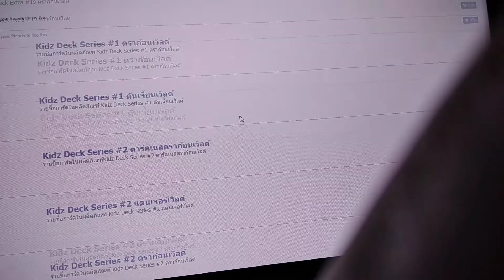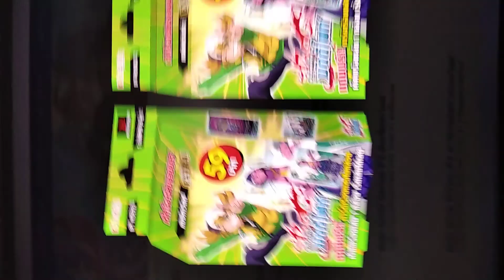บัดดี้ไฟท์เด็ดพร้อมเล่นชุดใหม่กำลังจะมา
ข่าวดีเกี่ยวกับบัดดี้ไฟท์ไทยมอนสเตอร์ไม้ตายกำลังจะมาในKDEX19,20,21,22หรือบัดดี้ไฟท์ในราคาแบบประหยัดจะมาประมาณเดือนเมษาตอนนี้ยังมีแค่4กล่องอาจมีมาเพิ่ม